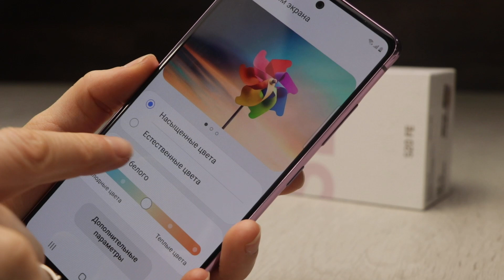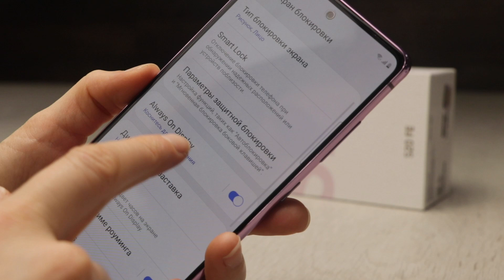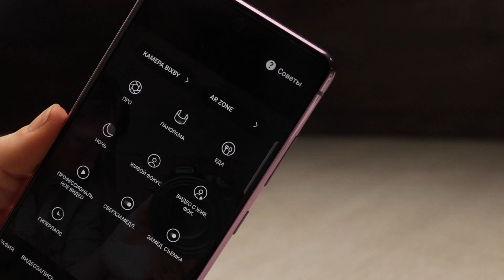Samsung Galaxy S20 FE 🔥 Сравнение с Samsung Galaxy S20 Ultra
Обзор Samsung Galaxy S20 FE. Сравнение с Samsung Galaxy S20 Ultra.

0:00 Начало
0:46 Внешний вид
2:43 Производительность
3:26 Батарея
3:57 Камеры
5:43 Выводы